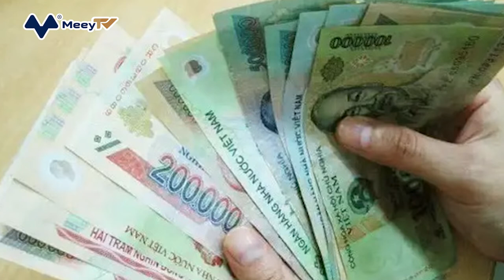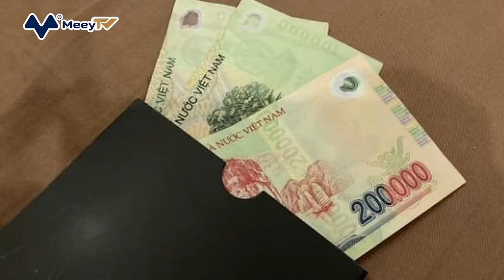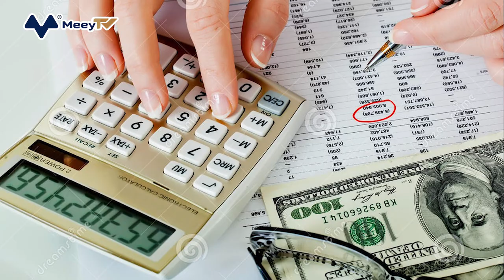BÍ QUYẾT "5 QUỸ" CỦA TỶ PHÚ LÝ GIA THÀNH GIÚP NHÂN VIÊN QUÈN AI CŨNG CÓ THỂ MUA NHÀ TẬU XE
Bạn hoàn toàn có thể sống tốt với mức thu nhập 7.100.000 VNĐ/tháng nếu biết lập kế hoạch chi tiêu hợp lý. Đầu tiên hãy chia số tiền này thành 5 quỹ nhỏ, theo thứ tự lần lượt là 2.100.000 VNĐ, 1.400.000 VNĐ, 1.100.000 VNĐ, 700.000 VNĐ và 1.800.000 VNĐ.

Tỷ phú người Hồng Kông Lý Gia Thành chia sẻ kinh nghiệm kiếm tiền của mình. Việc vạch ra kế hoạch 5 năm đã giúp ông thay đổi cuộc sống như thế nào?

Quỹ đầu tiên dùng cho chi phí sinh hoạt, tức là mỗi ngày bạn chỉ được tiêu tối đa 70.000 VNĐ. Bữa sáng hàng ngày sẽ có món mì với trứng và sữa. Bữa trưa, có thể ăn một vài món đơn giản kèm theo đồ ăn nhẹ và trái cây. Bữa tối, bạn có thể vào bếp và nấu một vài món rau kèm theo một ly sữa. Như vậy thì chi phí mua thực phẩm hàng tháng của bạn chỉ dao động trong khoảng từ 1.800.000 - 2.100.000 VNĐ. Cách sinh hoạt này vừa tiết kiệm lại vừa có lợi cho sức khỏe.

Quỹ thứ hai dùng để kết bạn, việc thiết lập quan hệ với bạn bè có thể giúp bạn trở nên giàu có. Bạn có thể dùng 400.000 VNĐ để trả hóa đơn điện thoại và 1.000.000 VNĐ để mời bạn bè đi ăn 2 lần mỗi tháng. Bạn nên mời ai đi ăn? Hãy mời những người hiểu biết, giàu có hoặc những người có thể giúp bạn thăng tiến trong sự nghiệp. Hãy đảm bảo bạn mời họ đi ăn mỗi tháng. Sau khoảng một năm, bạn sẽ thấy mình nhận được nhiều giá trị tới mức nào. Danh tiếng và tầm ảnh hưởng của bạn sẽ tăng lên rõ rệt, hình ảnh của bạn trong mắt người khác cũng trở nên tốt đẹp hơn.

Quỹ thứ ba dùng để đầu tư cho học tập. Trong đó, bạn nên dành ra 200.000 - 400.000 VNĐ để mua sách. Việc dùng một khoản tiền tương đối lớn để mua sách sẽ khiến bạn chú tâm vào việc học hơn. Hãy đọc sách một cách cẩn thận và dành thời gian để nghiền ngẫm những chiến lược mà tác giả đưa ra. Sau khi đọc xong thì tóm tắt lại nội dung bằng cách diễn đạt của riêng mình rồi chia sẻ với người khác, việc chia sẻ sẽ giúp bạn nhớ lâu hơn. 700.000 VNĐ còn lại dùng để đăng ký các khóa đào tạo nhằm cải thiện bản thân. Khi tham gia vào một khóa đào tạo tốt, bạn không chỉ học được những kiến thức hay mà còn có cơ hội gặp gỡ với những người bạn cùng chí hướng.

Quỹ thứ tư dùng để du lịch nước ngoài. Bạn nên tự thưởng cho bản thân ít nhất một kỳ nghỉ mỗi năm. Trải nghiệm cuộc sống cũng là một cách để phát triển bản thân. Việc đi du lịch ở nhiều nước giúp bạn có được nhiều trải nghiệm khác nhau. Những trải nghiệm đó sẽ giúp bạn nạp lại năng lượng để tiếp tục theo đuổi đam mê của mình.

Quỹ thứ năm dùng để đầu tư, gửi 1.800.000 VNĐ vào tài khoản ngân hàng và coi nó như nguồn vốn khởi nghiệp. Bạn có thể dùng nguồn vốn này để kinh doanh nhỏ, tìm đến một vài đại lý để lấy hàng về bán. Kinh doanh nhỏ giúp bạn trở nên tự tin và học hỏi được nhiều kinh nghiệm, khi thua lỗ bạn cũng không mất quá nhiều tiền. Sau một thời gian, khi bạn đã kiếm được kha khá tiền thì có thể chuyển sang kế hoạch đầu tư dài hạn để ổn định tài chính. Điều đó giúp bạn có một khoản tiền dự phòng và nâng cao chất lượng cuộc sống.

Bất kể thu nhập của chúng ta là bao nhiêu , hãy chia nó thành tỉ lệ theo 5 phần tương ứng. Đó là cách tốt nhất để sử dụng tiền, đầu tư càng nhiều thì lợi ích nhận được sẽ càng lớn.

Đầu tư nhiều hơn vào việc học giúp chúng ta trở nên tự tin, đầu tư cho những kỳ nghỉ giúp ta mở mang tầm mắt và trong tương lai nó sẽ giúp ta tăng thu nhập. Chỉ cần đầu tư vào bản thân một cách đúng đắn và hiệu quả thì không khó để trở nên thành công.

Theo một nghiên cứu nổi tiếng của đại học Harvard: Số phận một người được quyết định bằng cách người đó sử dụng thời gian. Nếu bạn đang dùng thời gian của mình để học tập, nghiên cứu và tham gia các buổi thảo luận thì hãy tiếp tục đi vì thành công chỉ cách vài bước chân nữa thôi!